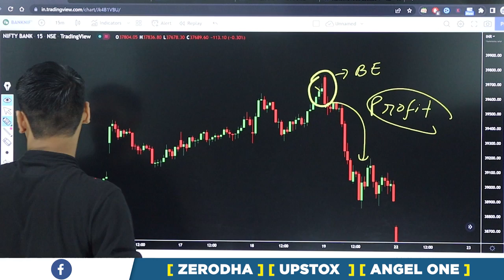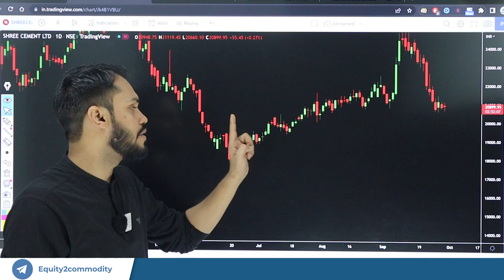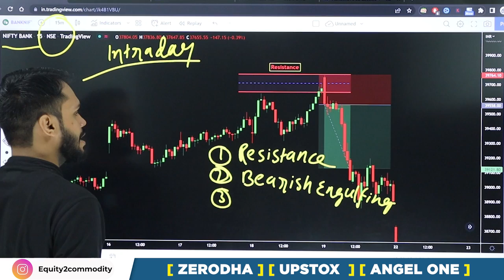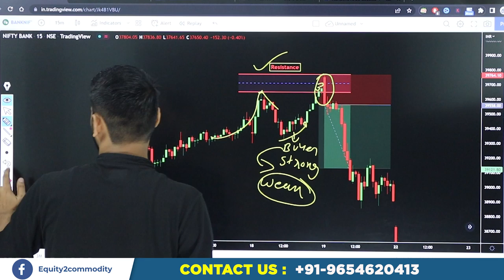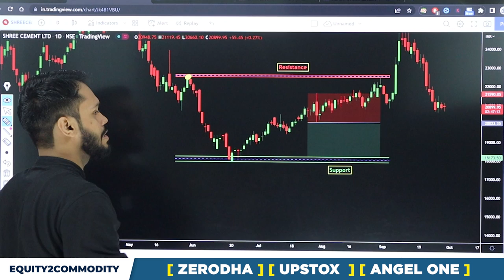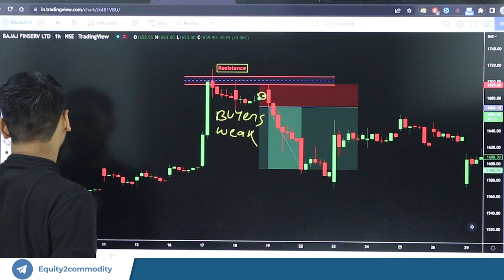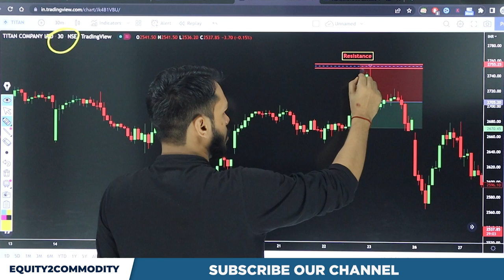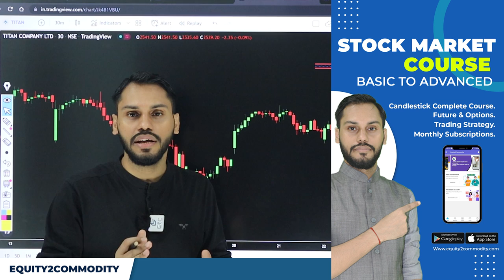BEARISH ENGULFING PATTERN कब TRADE करे और कब नहीं?| BEARISH ENGULFING STRATEGY |CANDLESTICK STRATEGY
After Download Enter the Org Code:- fvcqr